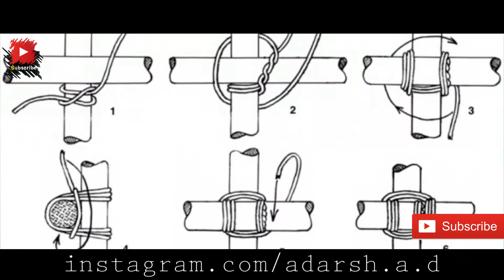Voodoo ആളെ കൊല്ലുന്നു l THE MYSTERIOUS DOLL | EXPLAINED | ADarshAD| AD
ബ്ലാക്ക് മാജിക് പ്രച്ടിസ് ചെയുന്ന പലരെയും നമുക്ക് നമ്മുടെ ചുറ്റം കാണാൻ സാധിക്കും അതിൽ ഉള്ള ഒരുവൻ ആണ് Voodoo
. Voodoo യെ പറ്റി ആണ് നമ്മൾ ഇന്നത്തെ വിഡിയോയിൽ സംസാരികാൻ പോകുന്നത്
ghost kerala news,
original ghost kerala,
rolls royce ghost kerala,
kerala ghost temple,
ghost prank in kerala,
ghost in kerala home,
kerala ghost story,
kerala ghost attack,
ghost videos in kerala youtube,
kerala wonderla ghost house,
ghost riders kerala bike stunt,
kerala chottanikkara ghost,
kerala ghost movie,
ghost in kerala road,
ghost in kerala surya tvghost malayalam movie,
ghost malayalam story,
ghost malayalam cartoon,
ghost malayalam film,
ghost malayalam short films,
ghost malayalam news,
ghost malayalam full movie,
ghost malayalam comedy,
ghost malayalam short film 2017,
ghost movie malayalam and tamil,
ghost fish breeding malayalam,
best malayalam ghost movies,
ghost house malayalam comedy scenes,
malayalam ghost comedy movies,
churulazhiyatha rahasyangal malayalam ghost,
malayalam ghost cartoon stories,
ghost house malayalam movie comedy,
ervadi dargah ghost malayalam,
ghost movie malayalam dubbed,
ghost documentary malayalam,
ghost debate malayalam,
ghost dance malayalam,
ghost villa malayalam movie download,
ghost detector malayalam,
vicharana serial malayalam ghost episodes,
ghost experience in malayalam,
ghost sound effect malayalam,
anoop menon ghost malayalam full movie,
prithviraj ghost malayalam full movie,
ghost game malayalam,
ghost ghost malayalam,
ghost hunting malayalam,
hot ghost malayalam,
malayalam horror ghost movies,
ghost house trailer malayalam,
jayaram as ghost malayalam movie,
ghost kathakal malayalam,
ghost stories in malayalam language,
malayalam latest ghost movies,
malayalam ghost laugh,
stuart little malayalam ghost,
ghost movies malayalam list,
ghost malayalam movie full,
ghost malayalam movie 2017,
ghost malayalam movie download,
ghost malayalam meaning,
innocent as ghost malayalam movie,
m 80 moosa malayalam ghost,
new malayalam ghost full movie,
ghost in room malayalam news,
malayalam new ghost film,
new malayalam ghost movies 2017,
malayalam old ghost movies,
ghost original malayalam,
old malayalam ghost songs,
malayalam old ghost film,
malayalam stories of ghost,
malayalam movie of ghost,
ghost prank malayalam,
ghost places malayalam,
malayalam ghost stories pdf,
vicharana serial malayalam ghost,
malayalam real ghost story,
semitheri ghost malayalam,
ghost troll malayalam,
tik tok malayalam ghost,
ghost fairy tales malayalam,
ghost movie tamil malayalam,
the real ghost malayalam,
the ghost malayalam,
malayalam thriller ghost movies,
ghost movie in malayalam 2018,
ghost movie in malayalam 2016,
ghost rider 3 malayalamscary malayalam movie,
scary malayalam short films,
scary malayalam full movie,
scary malayalam stories,
malayalam scary songs,
malayalam scary prank,
scary videos malayalam,
malayalam scary short film,
my story malayalam movie,